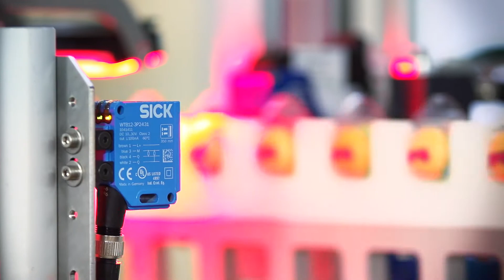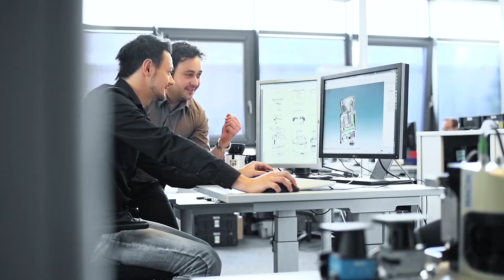SICK AG Corporate Video: THIS IS SICK Sensor Intelligence.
From factory automation to logistics automation and process automation, SICK is one of the leading producers of sensors. As a technology and market leader, SICK's sensors and application solutions for industrial use create the perfect basis for reliable and efficient control of processes, for protecting people from accidents, and for preventing environmental damage